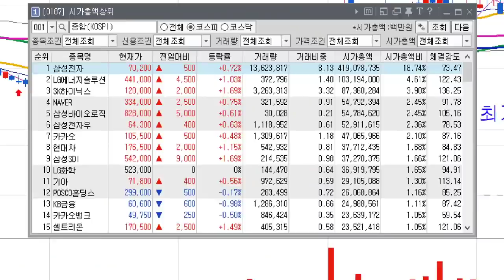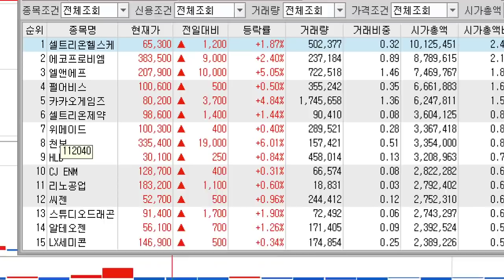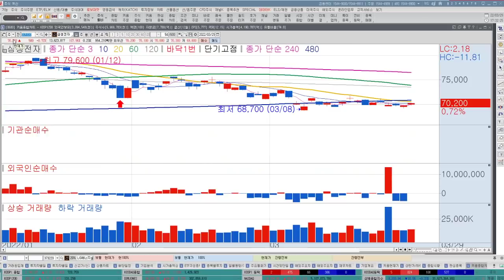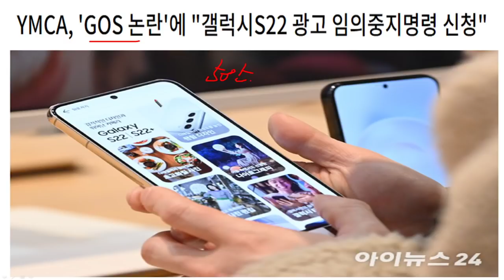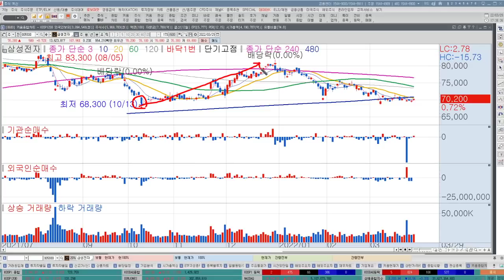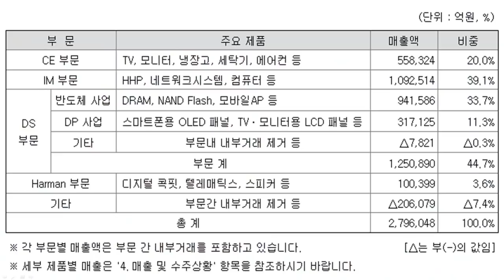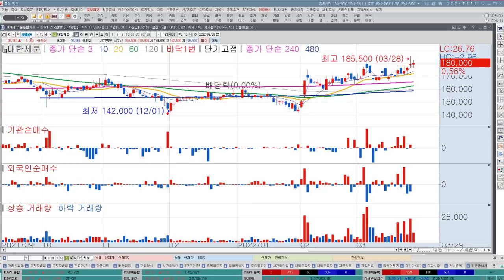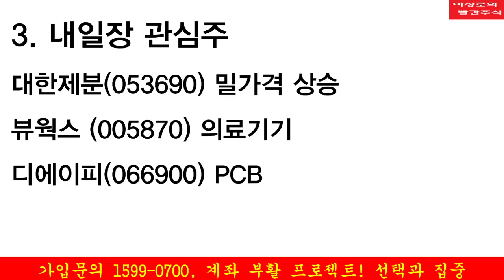삼성전자 GOS사태! 7만원 안착? 좀 더 기다려볼까? 정답을 가르쳐드리겠습니다. 내일장 추천주